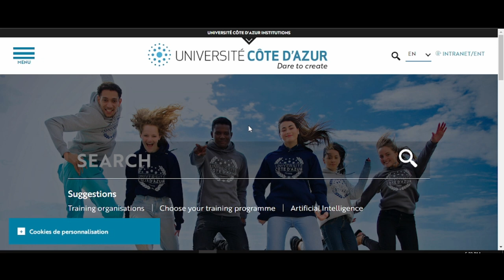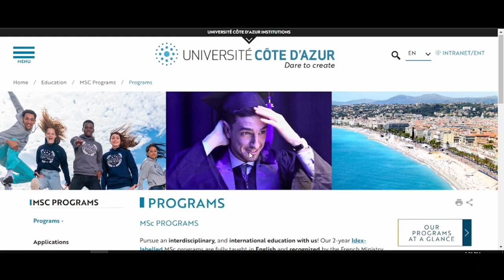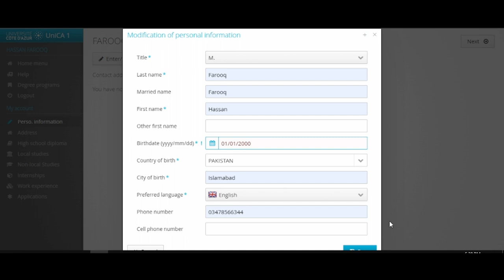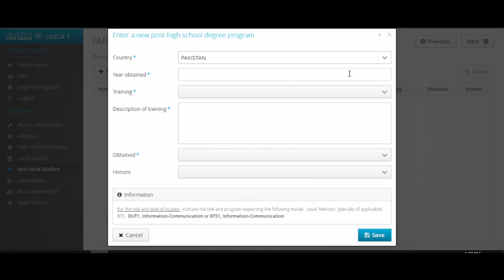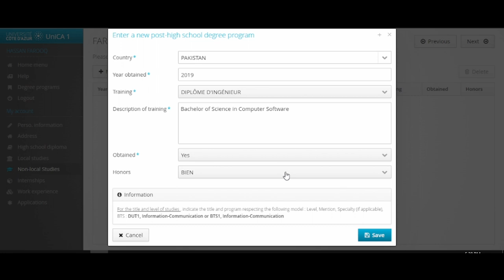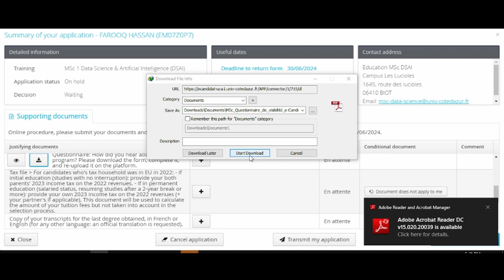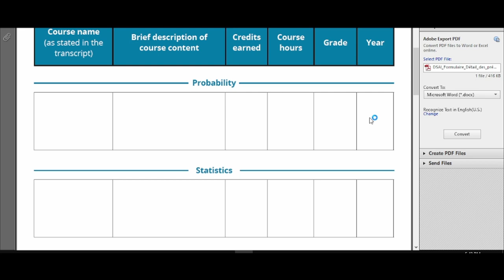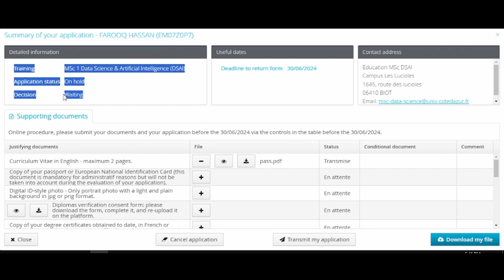Université Côte D'azur | France, Application process 2024, Fully funded scholarship , MS, BS, Ph.D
Embark on an enriching academic journey at Université Côte d'Azur in France! 🇫🇷 Discover the streamlined application process for 2024, coupled with fully funded scholarship opportunities available for MS, BS, and Ph.D. programs. Let Clever Consultant guide you toward unlocking the doors to your educational success!

📘 Video Highlights:

🏰 Explore Université Côte d'Azur: Immerse yourself in the prestigious academic programs and vibrant campus life.
📄 Application Process: Gain valuable insights into the straightforward steps for a hassle-free application experience.
💡 Fully Funded Scholarships: Discover the wealth of scholarship options supporting students pursuing MS, BS, and Ph.D. degrees.
🌟 Study in France: Learn about the enriching experience of studying in France with fully funded scholarships.

🌍 Explore our website for additional insights, tips, and updates on international education and scholarship opportunities.
📱 Share this invaluable guide with aspiring students embarking on their academic journey at Université Côte d'Azur.
Join the Clever Consultant community for the latest news, success stories, and program details related to Université Côte d'Azur in France. Let's pave the way toward your educational success together! 🎓🌟🇫🇷